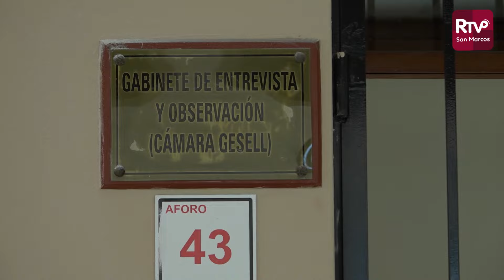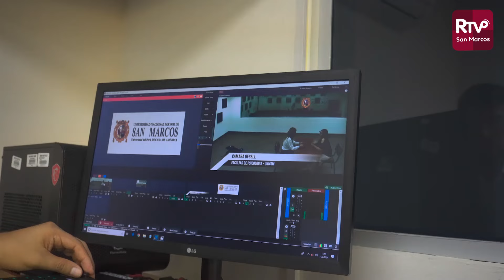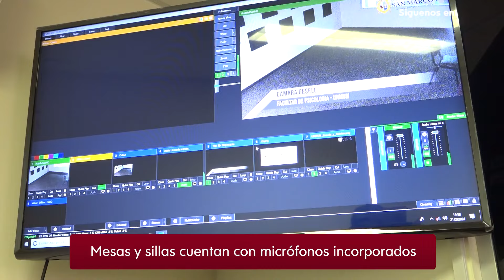🔴UNMSM¿Sabías que UNMSM cuenta con primera Cámara Gesell universitaria en Perú para Pre y Posgrado?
🔴UNMSM ¿Sabía que la UNMSM cuenta con la primera Cámara Gesell universitaria en el Perú usada con fines académicos en la Facultad de Psicología de la ciudad universitaria?

✅Desde hace 50 años que la UNMSM fue la primera institución educativa superior que contó con una Cámara de Gesell para la formación de los estudiantes en la Facultad de Psicología en Pregrado y Posgrado
✅Este importante ambiente está ubicado en el segundo piso pabellón B de la Facultad de Psicología
✅En este video el Dr. Oswaldo Orellana Manrique,  Decano de la Facultad de Psicología nos explica detalles muy importantes sobre este importante espacio que es usado por estudiantes de pre y posgrado a los largo de su formación profesional.